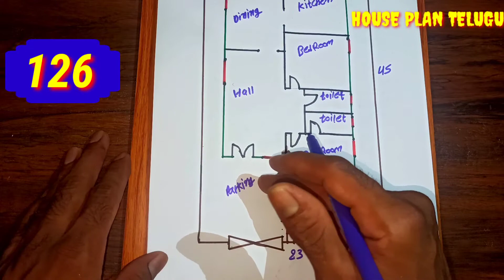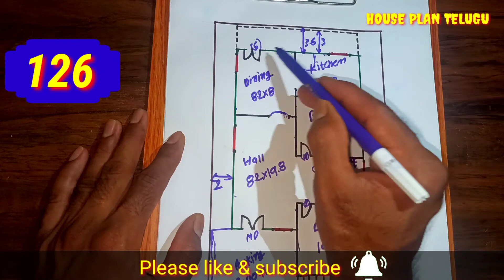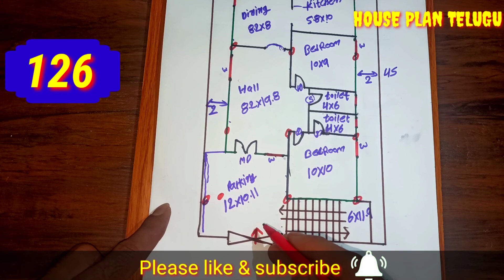23'×45' West Facing 2 Bhk House Plan || Vastu Plan Telugu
23'×45' West Facing 2 Bhk House Plan || Vastu Plan Telugu

#23*45houseplan
#23 x 45houseplan
25*45 house plan
23x45 house plan design
23x45 east face house plan
small house plans
25x45 house plan
best house plan
22*46 house plan
2bhk house plan 23x45
22 x 45 house plan north facing
22x44 house plans
20 x 45 house plan